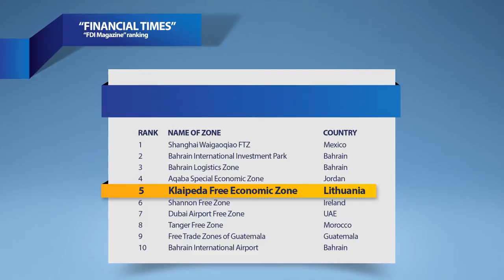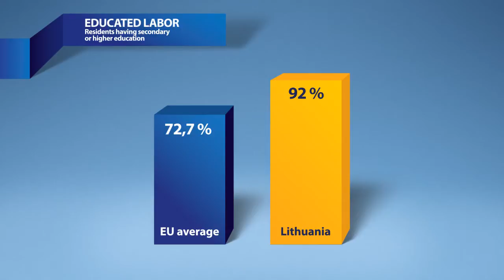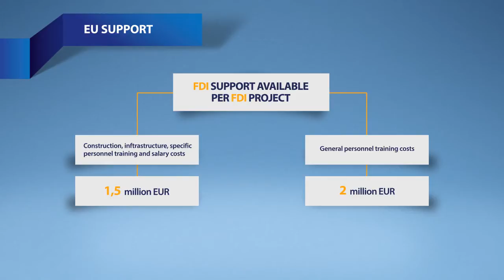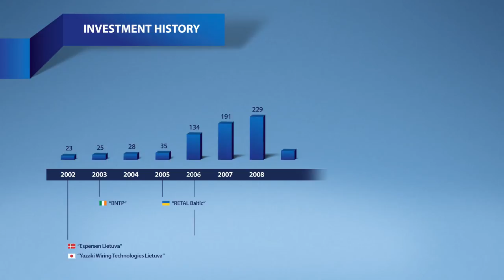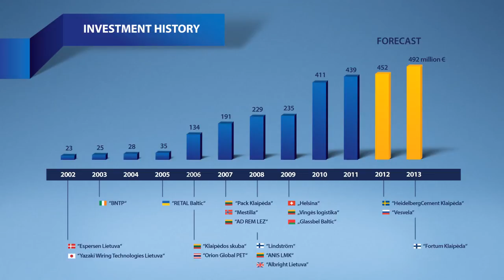Klaipeda Free Economic Zone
Klaipeda Free Economic Zone presentation.

In 2010, FDI Magazine, published by the Financial Times, ranked the Klaipeda free economic zone as 5th special economic zone in the category Best Facilities, and also was 19th in overall rating of the most attractive special economic zones in the world.